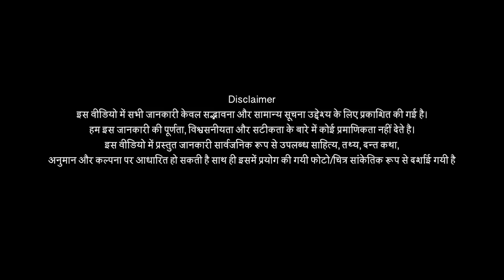Brahmarakshas | ब्रम्हराक्षस | पुराने पीपल का खौफनाक दानव - Story सो जा बेटा ब्रम्हपिशाच आ जायेगा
Brahmarakshas: Unraveling the Mystery of a Supernatural Horror
दोस्तों आज हम बात करेंगे - ब्रह्मराक्षस क्या होता है और कितना शक्तिशाली होता है what is the Mystery of BrahmRakshas,
In the world of Hindi stories and horror tales, there exists a creature of dread, known as the Brahmarakshas.But what is the Brahmarakshas, and just how potent is its malevolence?

The Mystery of BrahmRakshas unfolds in the eerie narratives that recount its existence. These scary ghost stories and horror stories in Hindi often send shivers down the spines of those who dare to listen. In the realm of true horror stories, the Brahmarakshas stands as a powerful and relentless force, a specter that refuses to be ignored.

Within the genre of ghost stories in Hindi, the Brahmarakshas takes on a sinister form, weaving a web of horror mystery and supernatural terror. These tales come to life in various forms, from animated horror stories to haunting accounts of encounters with the unknown.

Among the many chilling stories, the legend of Mehandipur Balaji, with its haunted mysteries and ominous apparitions, offers a glimpse into the realm of the Brahmarakshas. It is here that the line between reality and the supernatural blurs, and the true extent of the Brahmarakshas's power becomes evident.

So, dive into the world of Brahmarakshas horror and explore the depths of horror stories in Hindi. Brace yourself for true horror stories that will leave you questioning the boundaries of the seen and the unseen, all while you journey through the realms of the Brahmarakshas and the uncharted territories of the human imagination."

Exploring the Supernatural: 5 Most Powerful Pretas in Hindu Epics

हिन्दू महाकाव्यों के अनुसार कौन हैं ब्रम्हराक्षस and what are 5 Most Powerful Preta In Hindu Epics,
On the sacred channel SGG Ajab Gajab, we embark on a journey deep into the heart of Hindu mythology, uncovering the enigmatic world of the supernatural. According to the revered Hindu Mahakavyas, there exist five main formidable entities known as Pretas, each with their unique traits and tales of dread.

These 5 Most Powerful Preta in Hindu Epics have left an indelible mark on the fabric of Hindu spirituality and folklore. In this mystical exploration, we shall reveal their identities and the eerie distinctions that set them apart.

 Bhoota, Pishacha, Kushmanda, Brahmarakshas, Betal and Vetala

Delving into mystery of 5 Pretas in Hindu Mythology, we uncover one of them Bramha rakshasa. From the restless spirits of Bhoota to the malevolence of Pishachas, these supernatural beings remind us of the profound influence of Hindu culture on the narratives of the unseen.
आखिर  कैसे हुई ब्रह्मराक्षस की उत्पत्ति? क्या ये आपके आस-पास ही रहते हैं what is the Truth of Bramharakshas आज के इस वीडियो में आपको इन सब सवालों के जवाब मिलेंगे

In the age of viral videos and online sensations, This is the bone-chilling tale of the Brahmarakshas, a story that has taken the internet by storm with its Brahmarakshas realstory .

But what is the real story of Brahmarakshas, and who are these ominous beings? The answers lie in the heart of Indian culture and Hindu dharma, intertwined with tales of ghosts, shaitan, and the dark side of spirituality.

The Brahmarakshas, often associated with malevolence and dread, makes its presence known in haunted places across India.

As we explore the true essence of the Brahmarakshas, we must turn to ancient wisdom, such as the Bhagavad Gita and the teachings of Shri Krishna. These scriptures provide insights into the supernatural, the mysteries of life and death, and the presence of entities like Bhoot, Pret, and Pishach.

In the realm of real horror, we delve into real horror experience stories and real ghost stories,(bhoot ki kahani) each one pushing the boundaries of the unknown. These stories, often shared in podcasts and videos, blur the line between fact and fiction, leaving us questioning the nature of reality.

The Brahmarakshas explained is not merely a tale of terror; it is a reflection of the deep-rooted beliefs and the complex tapestry of Indian culture. It forces us to confront the inexplicable, the supernatural, and the enigmatic forces that shape our understanding of the world.

So, join us on this chilling journey as we uncover the unsettling mysteries of the Brahmarakshas.featuring ghoststories and horrorvlogs, delves into the heart of hauntedplaces across India. The enigma unfolds as we journey through BhootKiKahani and its unsettling mysteries. In the latest video episode, we question the boundaries of the seen and the unseen, while talking about KaalJaadu, KaaliMa, and sudden death. Brace yourself for a realghoststory that defies explanation, as we navigate the enigmatic realms of bhoot, pret, and pishach, transcending ordinary horror narratives."
No one is allowed to copy these image